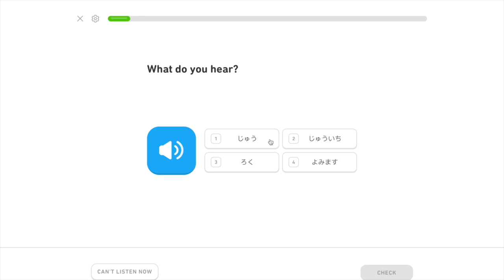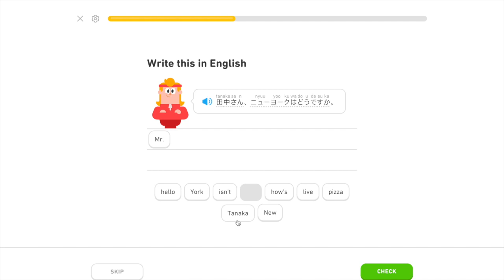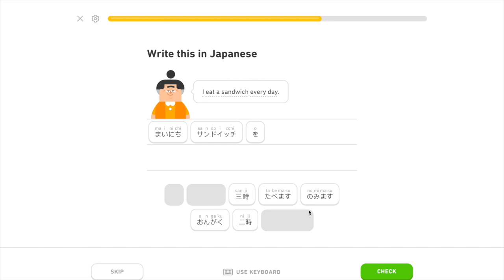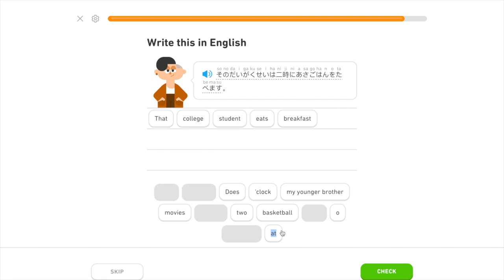Learning Japanese Day 151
Day 151 summary:
Amerika nisundeimasu: アメリカに住んでいます；　definition: I live in America.
Chichi: 父；　definition: father
Chizu: 地図；　definition: map
Eiga: 映画；　definition: movie
Go sai desu: 五歳です；　definition: He’s five years old.
Haha:　母； 　definition: mother
Hoteru: ホテル；　definition: hotel
Juu: 十；　definition: ten
Juuji ni ocha wo nomimasu: 十二にお茶を飲みます；　definition: I drink green tea at ten o’clock.
Juuniji ni hirugohan wo tabemasu: 12時に昼ごはんを食べます；　definition: I eat lunch at twelve o’clock.
Kyoutou: 京都；　definition: Kyoto
Mainichi sandoicchi wo tabemasu: 毎日サンドイッチを食べます；　definition: I eat sandwich every day.
Mimasu: 見ます；　definition: watch
Nihon: 日本；　definition: Japan
Nyuusu: ニュース；　definition: news
Ongaku: 音楽；　definition: music
Otouto wa yuumei desu: 弟はゆー名です；　definition: My younger brother is famous.
Pasupooto: パスポート；　definition: passport
Rokku: ロック；　definition: Rock
Roku: ロク；　definition: six
Shusshin: 出身；　definition: from
Sono daigakusei wa niji asagohan wo tabemasu: その大学生はニ時朝ごはんを食べます；　definition: That college student eats breakfast at two o’clock.
Tanaka san, nyuuyooku wa dou desu ka: 田中さん，ニューヨークはどうですか；　definition: Mr. Tanaka, how’s New York?
Tanaka san wa nanaji ni ocha wo nomimasu: 田中さんは7時にオアを飲みます；　definition: Mr. Tanaka drinks green tea at seven o’clock.
Terebi: テレビ；　definition: TV
Watashi: 私;　definition: I
Yoku: よく；　definition: often